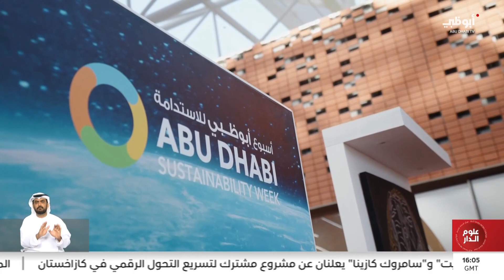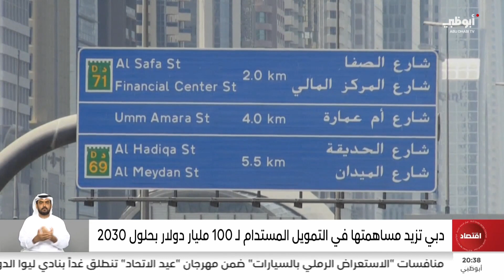نشرة أخبار علوم الدار من مركز الاتحاد للأخبار - 4-12-2023